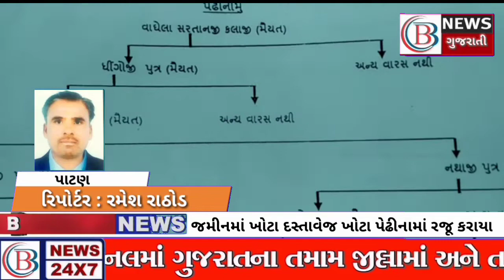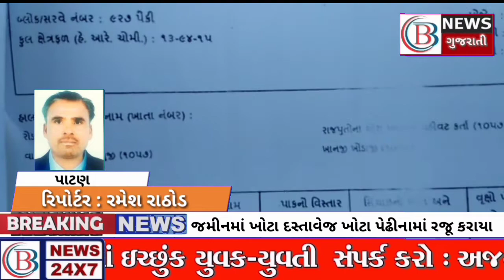શંખેશ્વરના મોટીચંદુર ગામે સર્વે નંબર 927 પૈકી જમીનમાં ખોટા દસ્તાવેજ ખોટા પેઢીનામાં રજૂ કરાયા